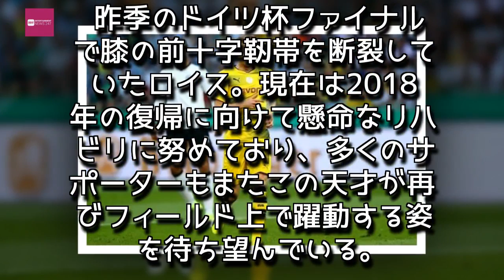Entertainment News 247 - ロイスが明かす“怪我との戦い”「何もかも投げ出したくなった」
ロイスが明かす“怪我との戦い”「何もかも投げ出したくなった」
その才能に疑念はない photo/Getty Images

「今は全力を尽くしてる」
ブンデスリーガの名門ドルトムントに所属するドイツ代表ドリブラー、マルコ・ロイスが自身を悩ませ続ける怪我との葛藤について言及している。

昨季のドイツ杯ファイナルで膝の前十字靭帯を断裂していたロイス。現在は2018年の復帰に向けて懸命なリハビリに努めており、多くのサポーターもまたこの天才が再びフィールド上で躍動する姿を待ち望んでいる。

主要大会を前にした大怪我や、好調なコンディションの中での負傷離脱など、多くの不運によってそのキャリアを妨害されてきたロイスが、その辛い心境を公にした。『sky SPORTS』がドイツ人アタッカーのコメントを伝えている。

「負傷してしまった2日後には悲しみから涙を流したこともあった。その後も3週間近くは本当に辛い時期だったね。何もかも投げ出したくなったし、イライラさせられたよ。メンタルを試すテストを無理やり受けさせられているような気分だった。たった1人で、自らのために懸命に戦い続けることはすごく困難なものなんだ」

アスリートとして健康体を保つことの難しさを痛感しているようだ。

「僕らはプロのフットボーラーとして多額のお金を稼いでいることは事実だけど、ときにそれを遥かに超えるような代償を背負わなければならない。もちろん僕は今、全力を尽くしている。また完璧な状態に戻り、やるべき仕事をこなす為にもね」

トップコンディションにおいて、ロイスがワールドクラスのプレイヤーであることは明白だ。しかし、彼の課題は常にトップコンディションであり続けるということかもしれない。,